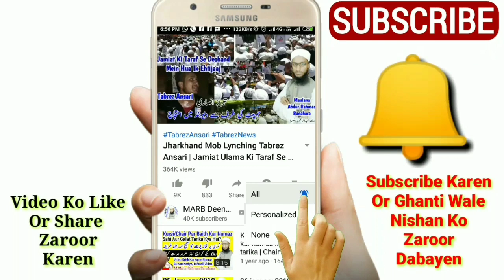Chand Grahan Kyun Hota Hai | Kya Kisi Ki Maut Par Chandra Grahan Hota Ha | Chand Grahan January 2020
Chand grahan kyun hota hai iski wajha kya hai kya kisi ki maut ya hayat ki wajha se chand ko grahan lagta hai? Islam is bare me kya kehta hai new bayan by Mufti Abdur Rahman Banahara MARB Deeni Malumaat